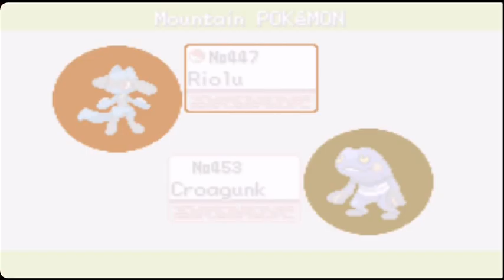"I CAUGHT SHINY RIOLU & ASH PIKACHU"🔥 ! | BATTLE WITH MAY | POKEMON THE LAST FIRE RED EP14 IN HINDI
HELLO FRIENDS IN THIS VIDEO I HAVE GOT THE TM.70 FLASH AND I HAVE CAUGHT SHINY RIOLU AND ASH PIKACHU  IN POKEMON THE LAST FIRE RED VERSION IN HINDI !

THIS VIDEO IS EPISODE NO 14 OF POKEMON THE LAST FIRE RED VERSION !

😇 PLEASE CHECK OUT OTHER POKEMON GAMES ALSO 😇

BY FOR NOW AND HAVE A GOOD DAY !